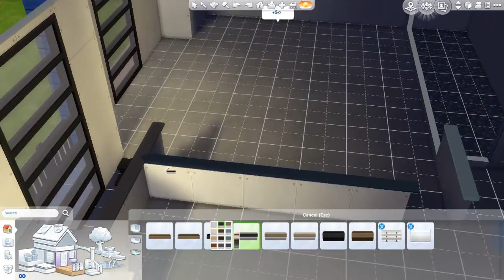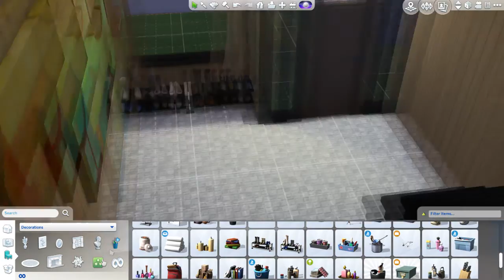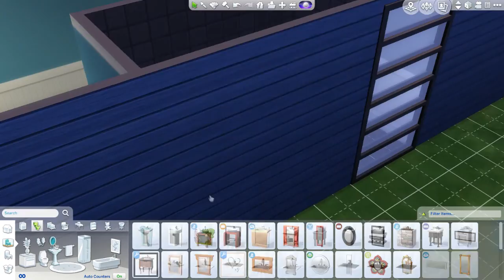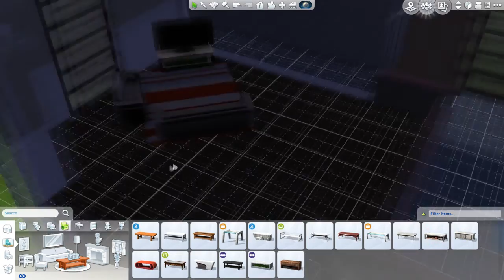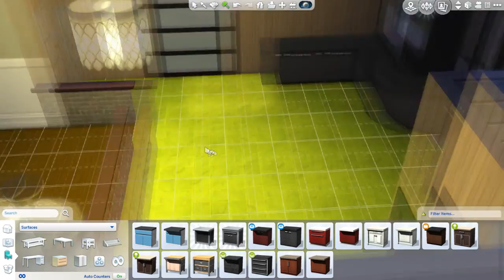Sims 4 l Speed Build l Modern Town House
♪♫•*¨*•.¸¸❤¸¸.•*¨*•♫♪Open Me♪♫•*¨*•.¸¸❤¸¸.•*¨*•♫♪
【Brief Summary】
Today I do another speed build, I build a beautiful modern town house!!
References/Inspiration:
Floor Plan: Could not find the original reference.